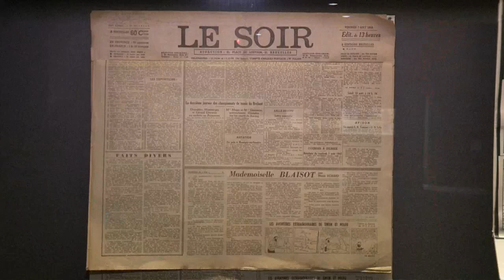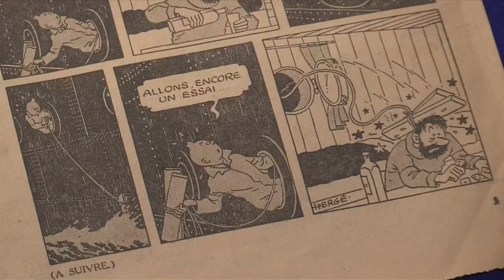El Capitán Haddock cumple 80 años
El malhumorado Capitán Haddock, aquel marino beodo de jersey azul y buen corazón que vociferaba "¡Mil millones de mil demonios!" por las viñetas de Hergé, celebra 80 años desde que se encontró con Tintín, el intrépido periodista del que se convirtió en inseparable compañero de viajes desde enero de 1941.

¡Visítenos!